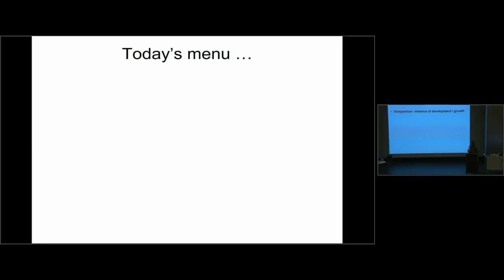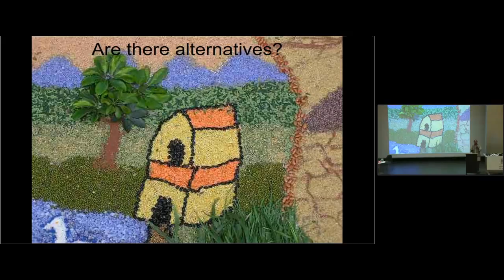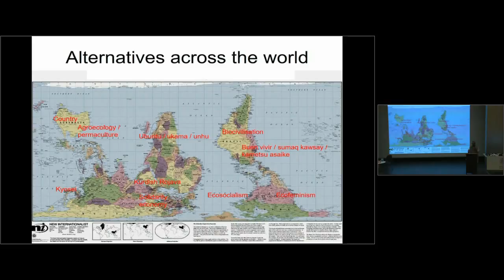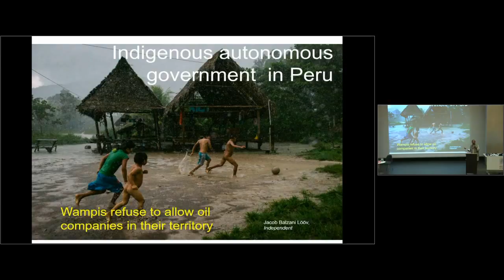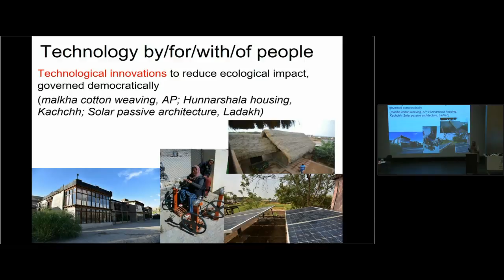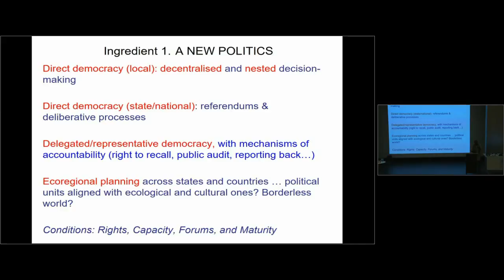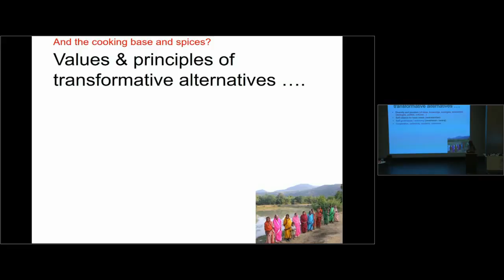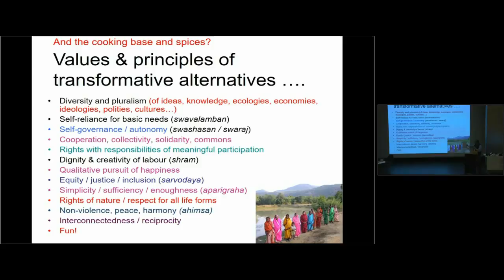Ashish Kothari Keynote Lecture at POLLEN18 Conference, Oslo, 21 June 2018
Keynote lecture by Ashish Kothari (Kalpavriksh), 'Eco-swaraj: Radical Ecological Democracy – Alternatives to Unsustainability and Inequity'. Delivered at the Second Biennial Conference of the Political Ecology Network (POLLEN), 'Political Ecology, the Green Economy, and Alternative Sustainabilities', Oslo Metropolitan University, Oslo, Norway, 19-22 June 2018. Discussant: Paul Robbins (University of Wisconsin-Madison). Chair: Hanne Svarstad (Oslo Metropolitan University).

Filmed by and at the Oslo Metropolitan University, 21 June 2018.